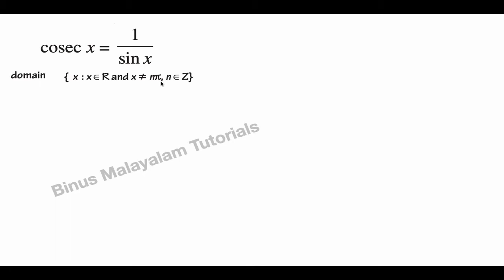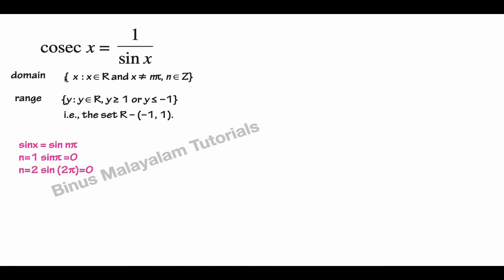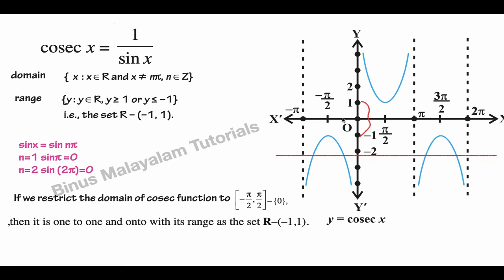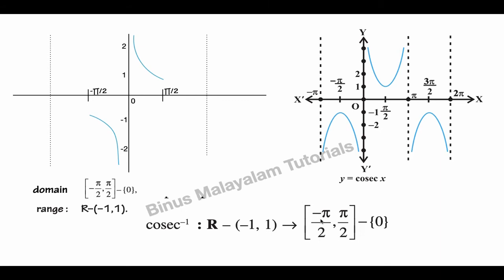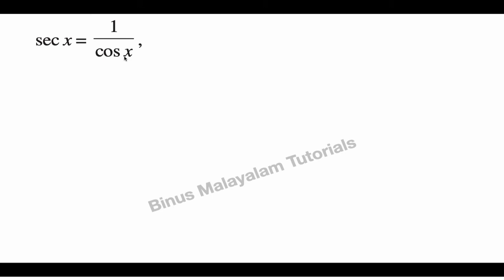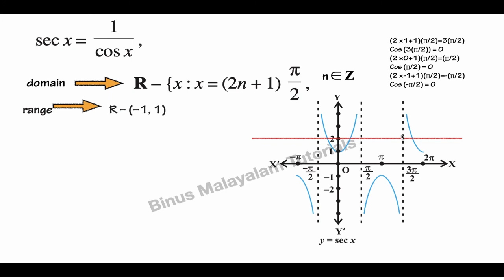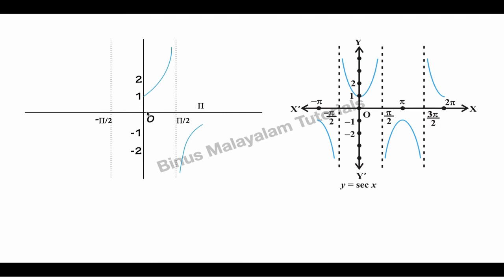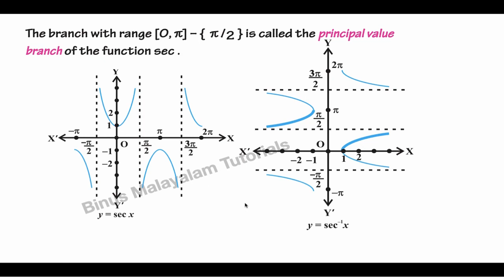Plus Two Mathematics| Inverse Trigonometric Functions|Chapter 2| Part 3|Malayalam|Class 12 maths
Hello Friends,

1. secant function
2. cosec Function
3.invertible function
4.principal value branch

CHAPTER 02
PLUS TWO MATHEMATICS
PART 3